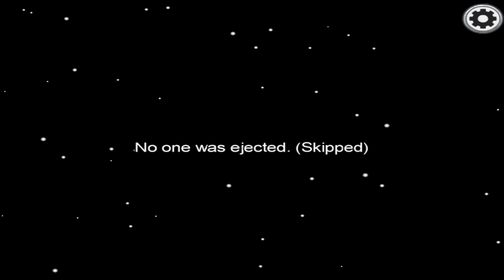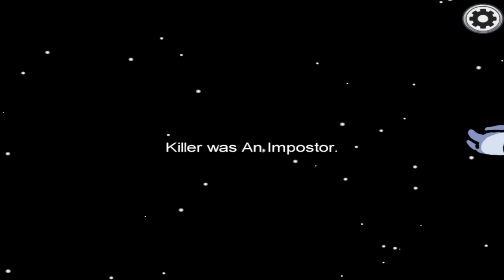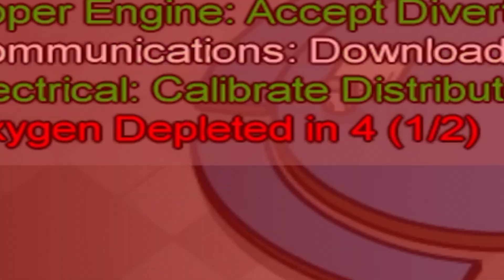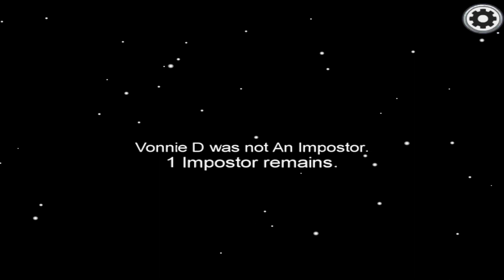Among us BUT we are the WORST crewmates ever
This week's Family Game Night we all lose all trust in each other and become truly the worst crewmates ever.

Nerd Culture MERCH!!!